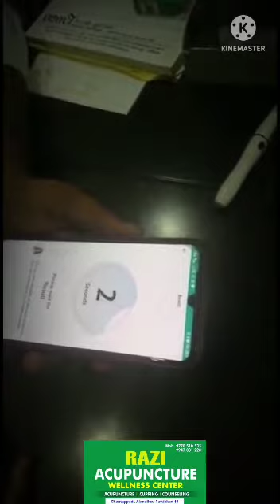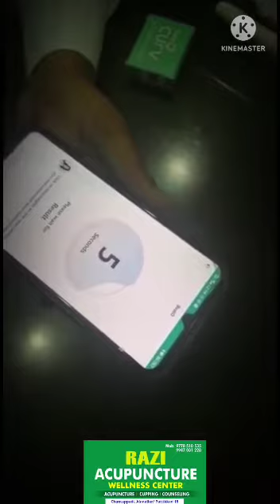ഷുഗറും അക്യുപങ്ചർ ചികിത്സ യും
ഷുഗർ രോഗത്തിന് ഏറ്റവും നല്ല ചികത്സ അക്യുപങ്ചർ തന്നെ